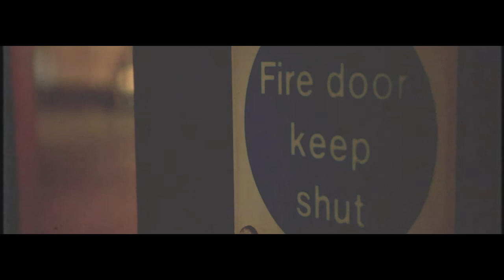Rish Rai - Understand